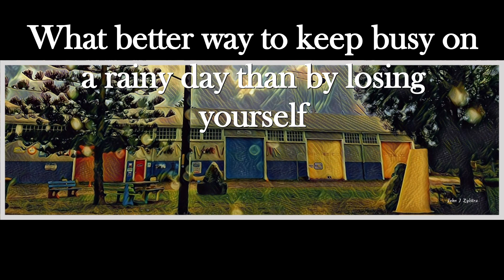West Australia a Winters Day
"Perth has a Mediterranean climate with hot, dry summers and mild, wet winters. It is the sunniest capital city in Australia with clear blue skies an incredible 70% of the year! Our warm weather and clean air allow us to enjoy a year-round outdoor lifestyle as we make the most of our state's natural beauty" Extract.